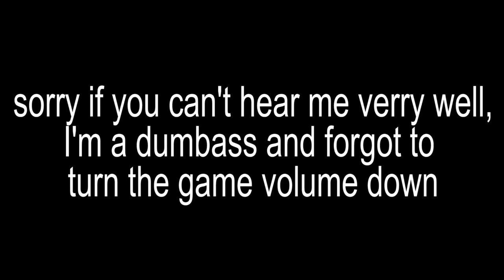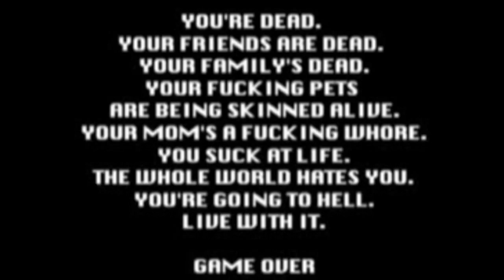Owen loses his mind again